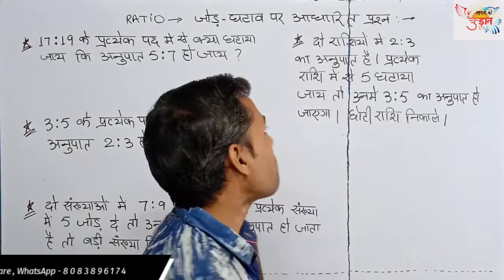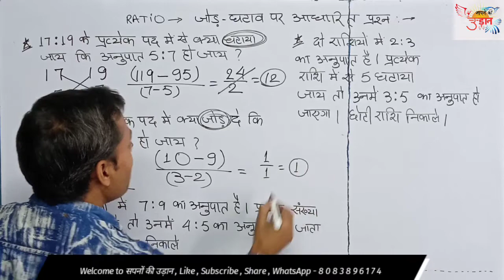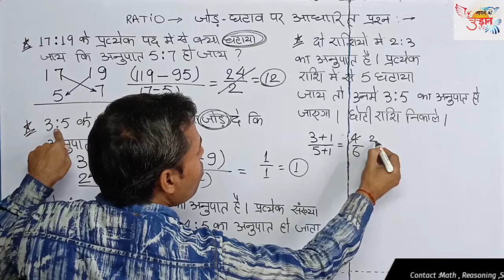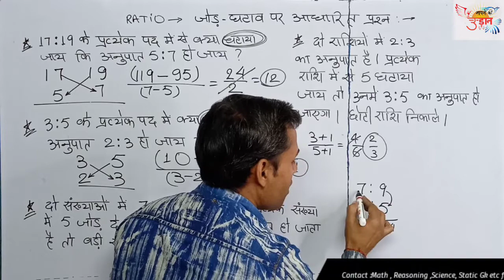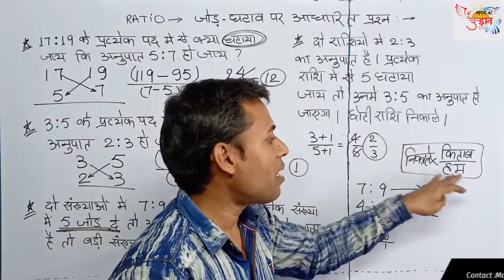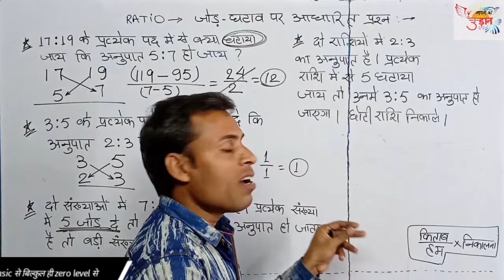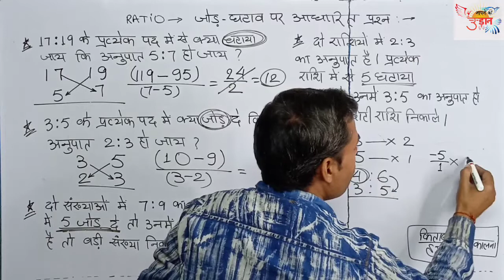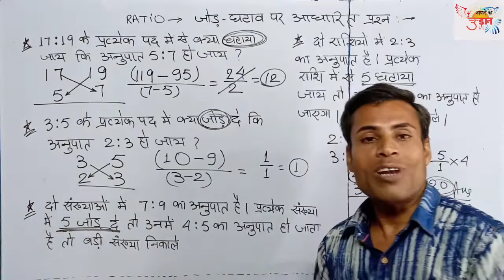Ratio and Proportion Tricks | Ratio and Proportion Concept /Tricks part 4 by santosh sir